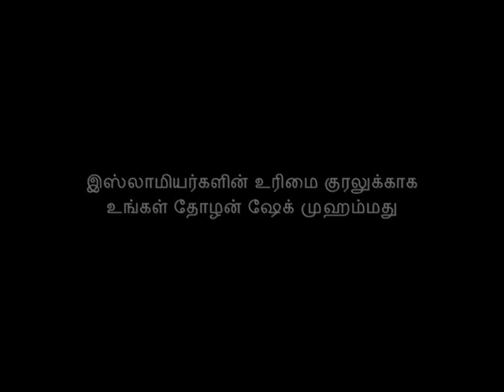Palani Baba Fire Speech - பழனி பாபா கோபம் - Part 1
எமது பக்கத்தை லைக் (Like) செய்து எம்முடன் இணைந்து கொள்ளுங்கள்

➀இனிய மார்க்கம் இஸ்லாம்

➁   தாவா குழு

➂ ஆங்கிலத்தில் Dawah Team

இஸ்லாமிய வீடியோ குழுசேர, கீழ் உள்ள லிங்க் க்லிக் செய்யவும்

➀ தமிழ் இஸ்லாமிய வீடியோ இணையதளம் !!

➁ தாவா குழு வீடியோ இணையதளம் !!

➂ ஆங்கிலத்தில் இஸ்லாமிய வீடியோ இணையதளம் !!

தாவா குழு இணையதளம்

இனிய மார்க்கம் இஸ்லாம் இணையதளம்

ஆங்கிலத்தில் தாவா குழு இணையதளம்

மௌலானா அப்துல் பாஸித் புகாரி இஸ்லாமிய பயான்கள் தொகுப்பு ( MP3 ஆடியோ )

தமிழ் இஸ்லாமிய பயான்கள் தொகுப்பு ( MP3 ஆடியோ )

தமிழ் இஸ்லாமிய வீடியோ பயான்கள் தொகுப்பு :

நபி (ஸல்) அவர்களுடன் இருப்போம் சொர்க்கத்தில் வாருங்கள் !!

விண்ணுக்காகவும் , விளையாட்டுக்காகவும் நம்மை இறைவன் படைத்தான் ?

இந்த உலகத்தில் சுகம் அனுபவிக்கவா நம்மை இறைவன் படைத்தான் ?

இறைவன் நம்மை படைத்தத்தின் நோக்கம் என்ன ?

எங்கே செல்கின்றது நம்முடைய முஸ்லிம் சமூகம் ?

முஸ்லிம்களே இவைகளை அஞ்சி கொள்ளுங்கள்

முஸ்லிம்களே நன்மையின் பக்கம் விரையுங்கள்

முடிவை நோக்கிய வாழ்வில் பாவமன்னிப்பை நோக்கி விரையுங்கள்

முஸ்லிம்களே ஐந்து சோதனைகள்

ஒற்றுமையை மறந்த முஸ்லிம் சமூகமே, உங்களுக்கான ஒரு அழைப்பு !!

தன்னை படைத்த இறைவனை பார்க்க வேண்டுமா?

எதிர்கால சமூகமே, நீ விழித்து கொள்ள வேண்டிய நேரம் இது !!

ஏன் முஸ்லிம்களுக்கு இந்த சோதனை ?

உங்களுக்கு சுவர்க்கம் உறுதியா ?

மாற்று மதத்தார்களை திருமணம் செய்ய ஆசையா?

வாலிபர்களே திருமணம் செய்யுங்கள் !!